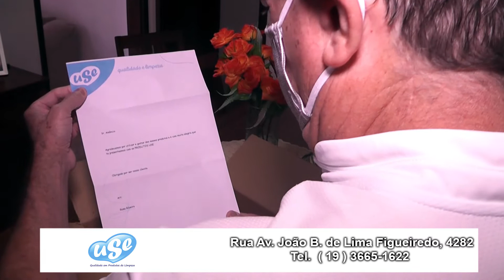CONFIRA A HOMENAGEM DA USE A TODOS OS PAIS DO BRASIL